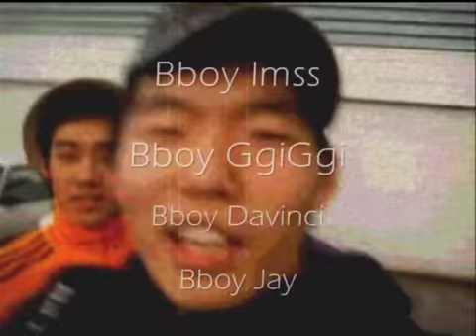Absolut Crew 2007 Trailer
Absolut Crew 2007
Youth Bboy / Popping Crew
in Canada